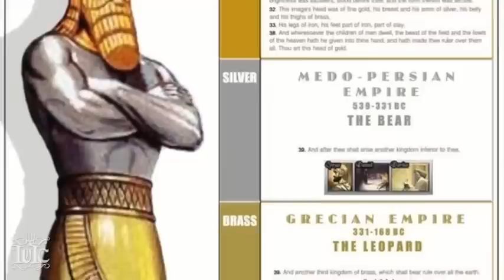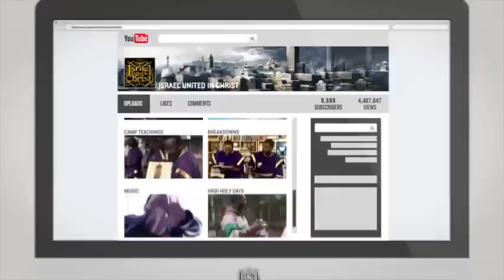The Israelites: UNDERSTANDING OF PSALM 23...IUIC